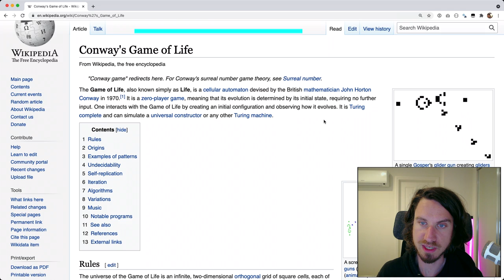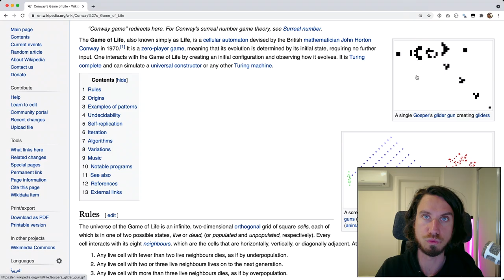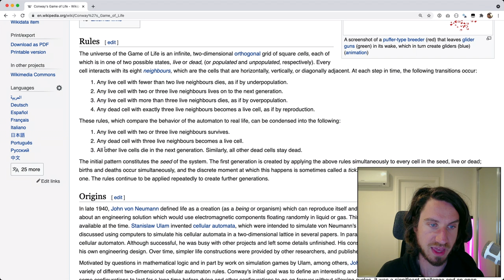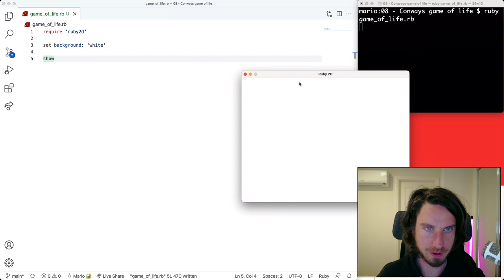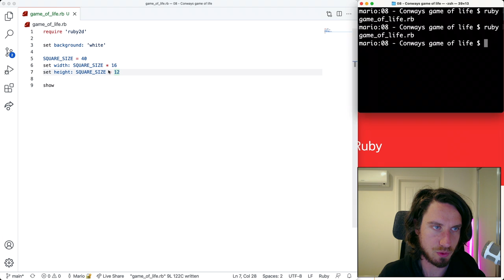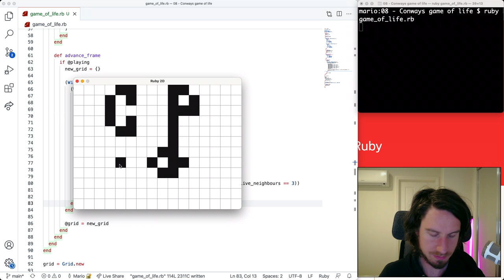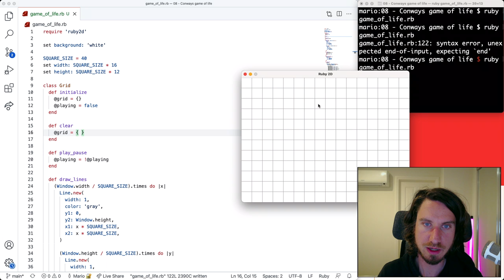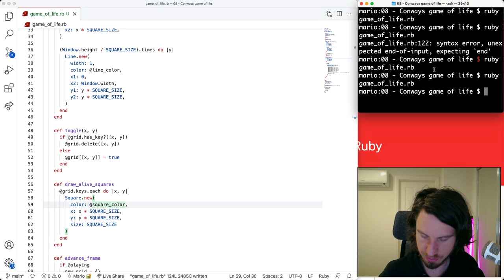Conway's Game of Life in Ruby 2D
We build a version of Conway's Game of Life in Ruby 2D.

0:00 Introduction
0:19 What is Conway's game of life?
3:40 Demo
4:39 Drawing the grid
9:07 Setting squares to be alive
13:18 Toggling alive squares
14:54 Toggling play/pause
17:27 Calculating the next frame
27:00 Clear the screen
27:55 Add some colour
29:30 Thanks and goodbye